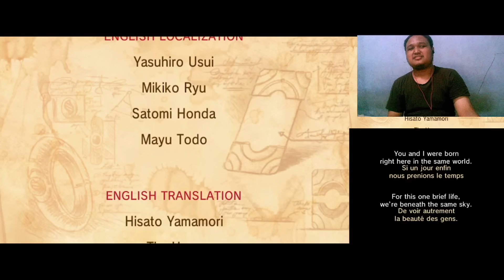Udah Lemah, Tolol lagi. Dasar Bayu !!!!!! - Kompilasi Si Hideung bersama Bayu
Welcome to My Video, Let’s Goooo!

Thank You So Much! Enjoy The Day!